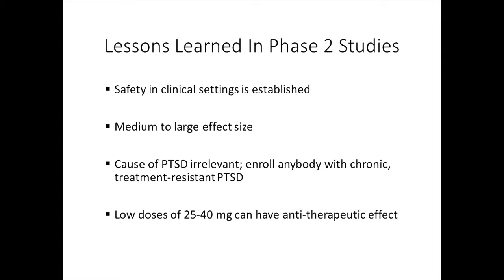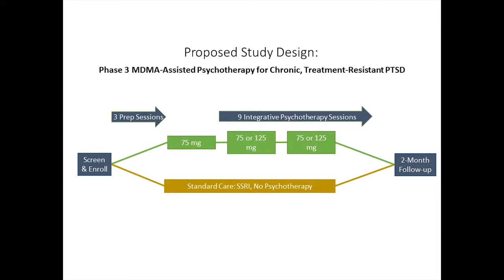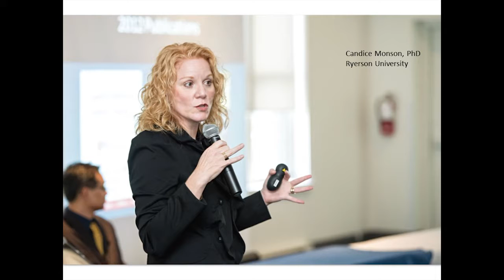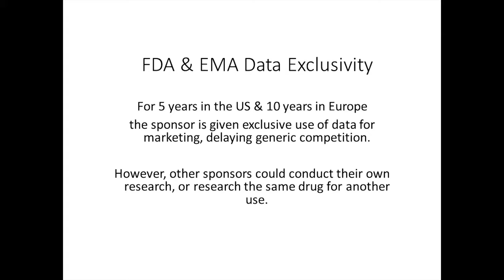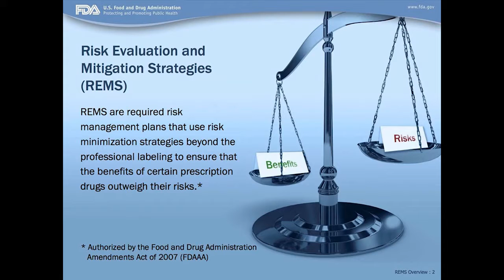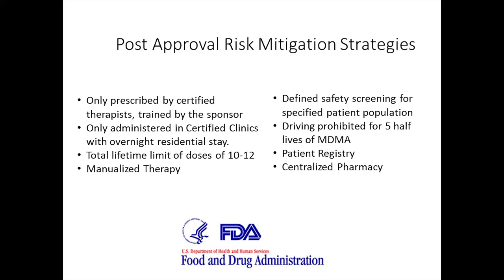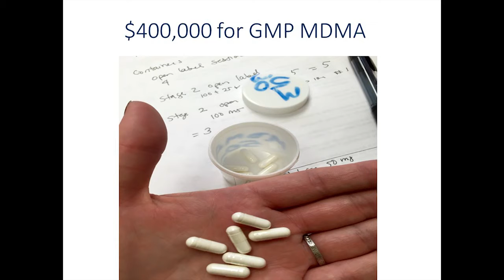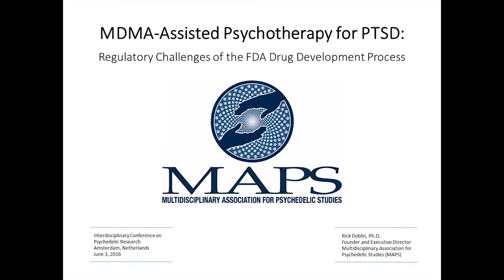MDMA and Other Psychedelics: What Does Legal Access Look Like?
Rick Doblin, Ph.D., is the founder and executive director of the Multidisciplinary Association for Psychedelic Studies (MAPS), the worlds foremost organization in .

Criminalization of drug use needs to end, and marijuana legalization has provided one pathway to that. Public and political support for legalizing other drugs is .

Rick Doblin is the Founder and Executive Director of the Multidisciplinary Association for Psychedelic Studies (MAPS), a non-profit research and educational .

Rick Doblin, PhD, founder and director of MAPS, shares his story. The most mystical experience Ive had was with MDMA. I felt cradled in the arms of gravity, .